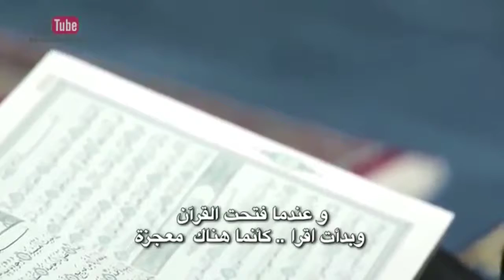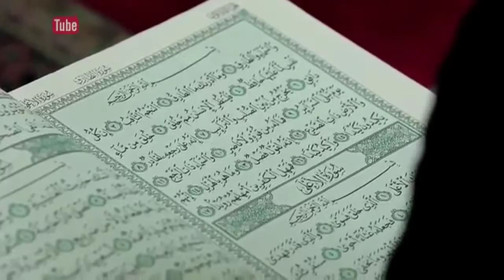Rahim from London